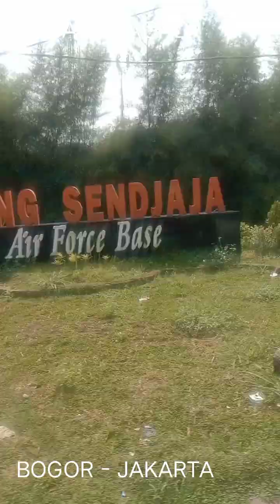Perjuangan dan Cita cita @Esteh gulo batu karya Zhugih Sastra @ BOGOR - JAKARTA @TV SAPU JAGAD